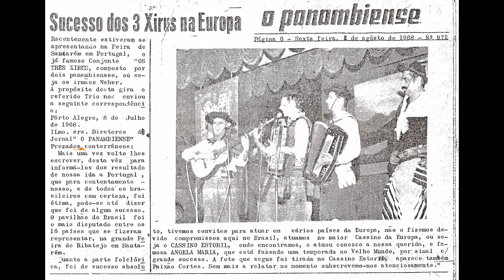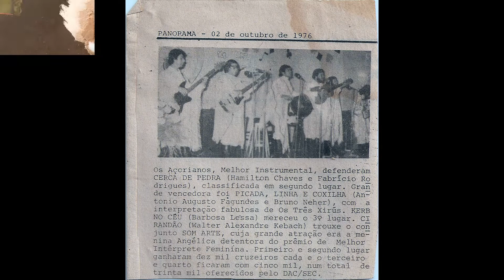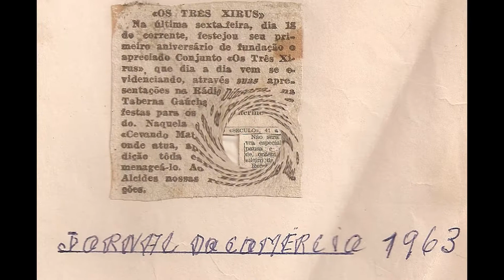Seu Maneco de Bruno Neher - Os 3 Xirus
Seu Maneco de Bruno Neher
do álbum Alegria de Viver lançado em 1980 por Os 3 Xirus
REMASTERIZADO